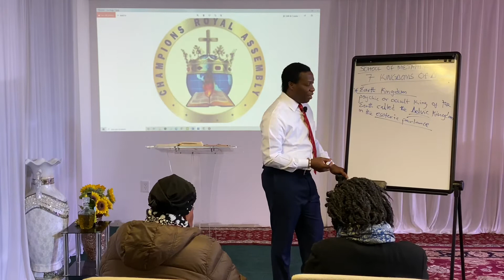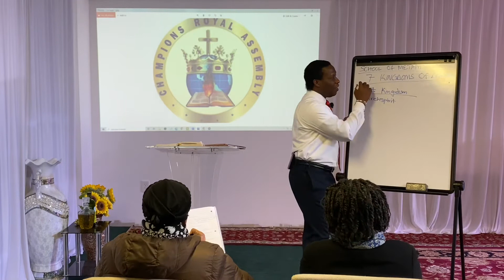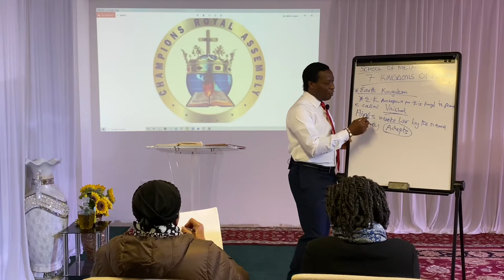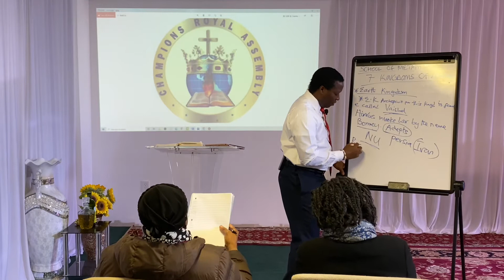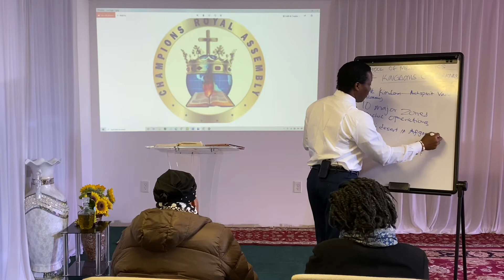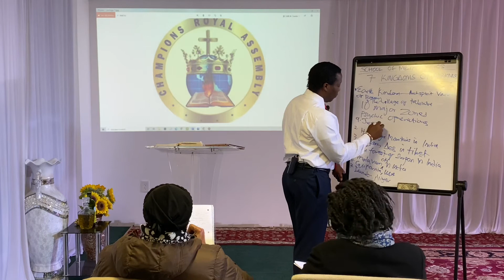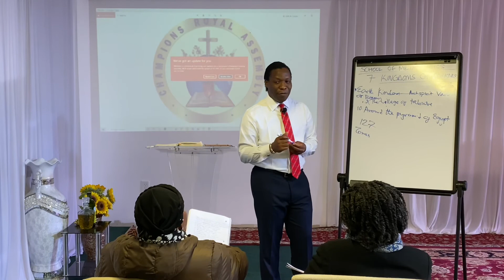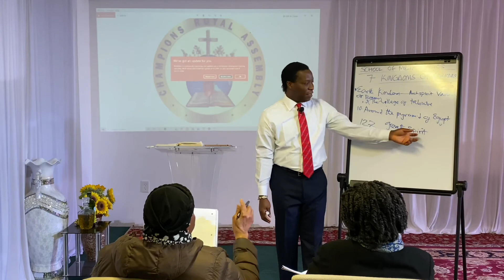“7 KINGDOMS OF DARKNESS”(VOL.1) BY BRO.OSI KING